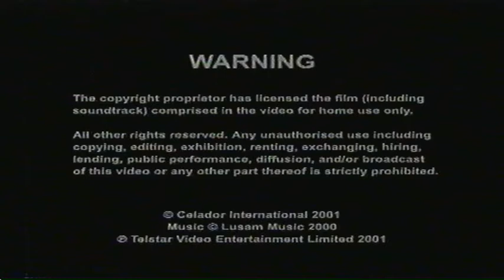Opening to Who Wants To Be A Millionaire: Magic Moments & More UK VHS (2001)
1. Warning screen
2. Telstar Video Entertainment logo
3. Celador logo
4. Who Wants To Be A Millionaire intro